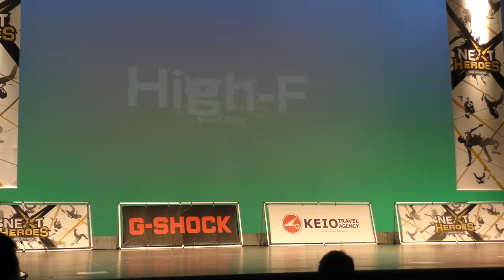DNHW2018 High-F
Double Dutch Delight Next Heroes West 2018
ADVANCED部門 MIYAKO JUMP ROPE CLUB